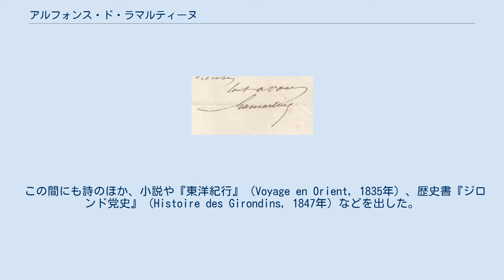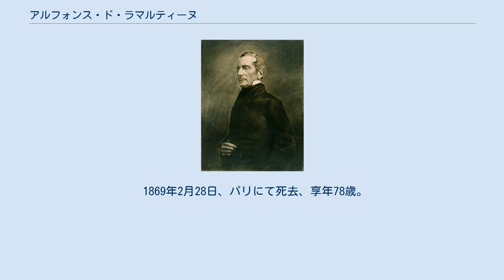アルフォンス・ド・ラマルティーヌ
アルフォンス・マリー・ルイ・ド・プラ・ド・ラマルティーヌ（Alphonse Marie Louis de Prat de Lamartine、1790年10月21日 - 1869年2月28日）は、フランスの詩人、著作家、政治家。
ロマン派の代表的詩人で、フランスにおける近代抒情詩の祖といわれ、ヴェルレーヌや象徴派にも大きな影響を与えている。
また2月革命前後に政治家としても活躍した。
 1790年、フランス王国のマコン（現ソーヌ＝エ＝ロワール県、ブルゴーニュ＝フランシュ＝コンテ地域圏）の貴族に生まれ、王政復古期に一時軍に籍を置いた。
のちに外交官となり、1825年から1828年までイタリアに駐在した。
 また自らの恋愛体験にも影響された抒情詩を書いた。
特に1820年、『瞑想詩集』（Méditations poétiques）を世に出し、一躍注目された。
これは、彼が愛した年上の貴婦人との出会いと死別に触発されたものといわれるが、文学的にも近代フランス抒情詩のはじまりとして高く評価される。
続いて『新瞑想詩集』（Nouvelles Méditations poétiques, 1823年）、『詩的宗教的諧調詩集』（Harmonies poétiques et religieuses, 1830年）などを発表。
 1829年にはアカデミー・フランセーズ会員に選ばれた。
 1830年の7月革命を契機に政治活動を開始し、1833年には代議士に当選した。
彼は理想主義的で、政治的には王党派と社会主義派の中間的な穏健思想を持っていたとされる。
 この間にも詩のほか、小説や『東洋紀行』（Voyage en Orient, 1835年）、歴史書『ジロンド党史』（Histoire des Girondins, 1847年）などを出した。
しかし1840年代になると政治活動に力を入れて詩作を絶った。
 1848年の2月革命で、臨時政府の外務大臣となった。
同年12月の大統領選挙ではルイ＝ナポレオン・ボナパルト（ナポレオン3世）と争って敗れ、1851年のクーデターで政界を引退した。
 晩年は不遇で、莫大な負債のために大量の作品を書き続けたが、これらは文学的には評価されていない。
 1869年2月28日、パリにて死去、享年78歳。
ソーヌ＝エ＝ロワール県サン＝ポワンの墓地に眠る。